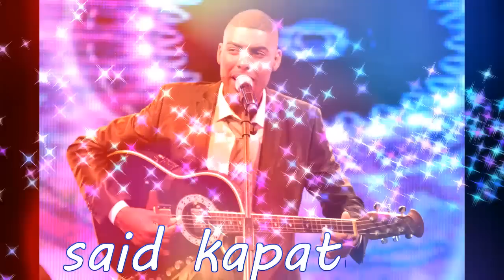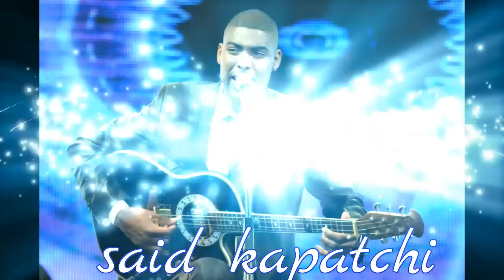said kapatchi ......jat l3andi tabki